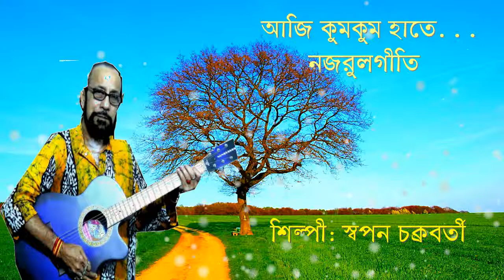আজি কুমকুম হাতে ( Nazrul Geeti) Singer SWAPAN CHAKRABORTY